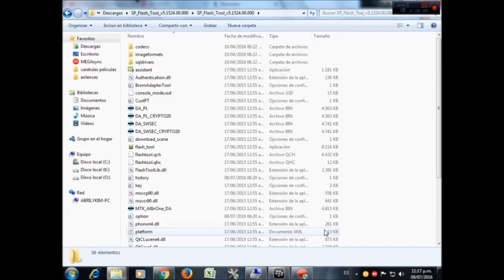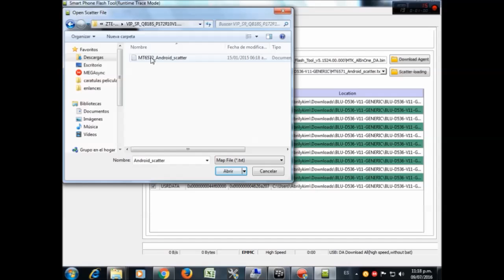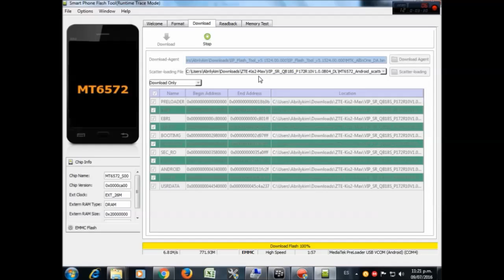ROM ZTE Kiss II Max actualizar, o se queda en el logo, reparar, revivir. Flash tools y por SD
PRESIONA MOSTRAR MAS PARA DRIVERS Y DEMAS MODELOS